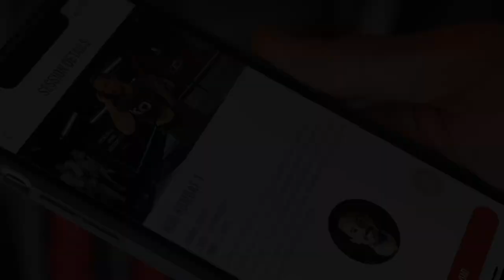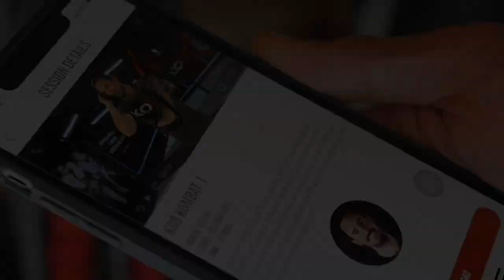WHAT THE H*** WAS THAT ALL ABOUT? - KAROL ITAUMA REACTS TO SPARRING VIDEO w/ HIS BROTHER & JOE JOYCE